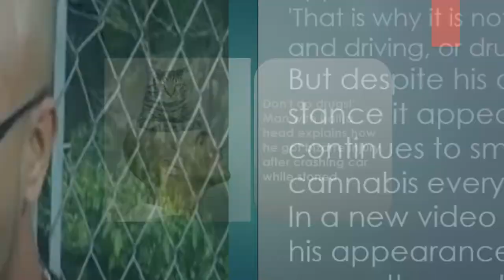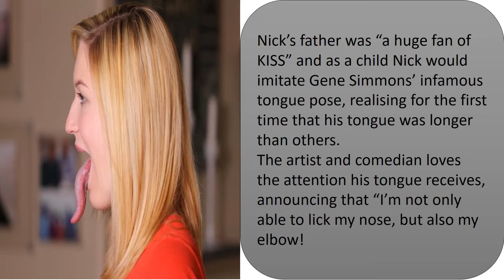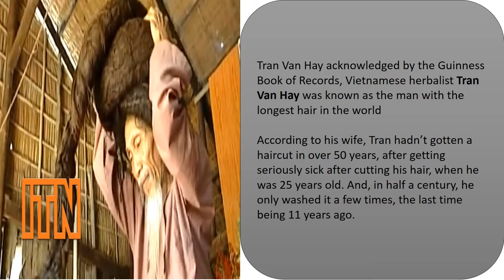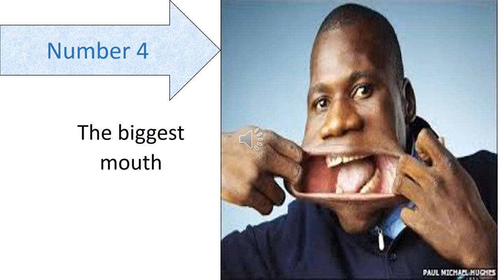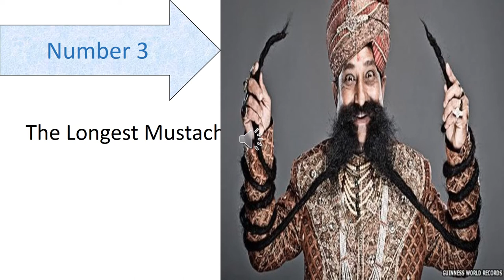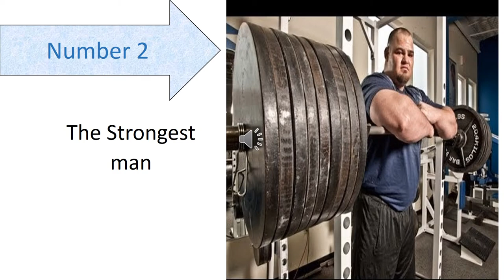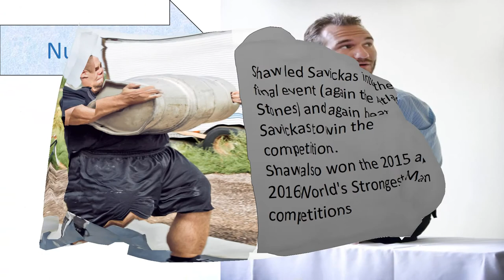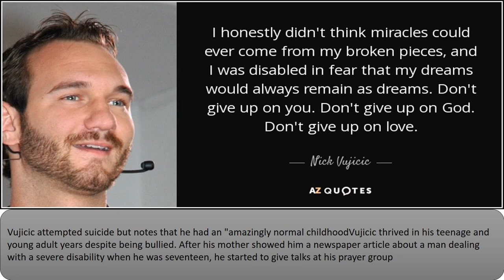Top 10 strange of the Year 2017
10: Carlos 'Halfy' Rodriguez

Carlos 'Halfy' Rodriguez lost a large portion of his brain and skull after flying through his car's windscreen and landing on his head. At the time time of driving he was on drugs. Doctors were forced to cut away large amounts of flesh and bone to help him survive and he has since been able to continue his life in Miami, Florida.s

9. Junrey Balawing
Junrey Balawing (born April 5, 1993) is a Filipino and record holder at the Guinness Book of World Records. Balawing is the world's shortest man alive measuring at centimetres (23.59 in) tall.
8 Nick Stoeberl

Nick Stoeberl showcases all 10.1cm of his amazing tongue to snap up his tongue-tastic record. Prepare to be amazed by the longest tongue in the world!
Twenty-four-year-old Nick Stoeberl from California, USA has well and truly got the world record longest tongue licked.
Number 7
Mehran Karimi Nasseri
Mehran Karimi Nasseri ( born 1942), also known as Sir Alfred Mehran is an Iranian refugee who lived in the departure lounge of Terminal One in Charles de Gaulle Airport from 26 August 1988 until July 2006, when he was hospitalized for an unspecified ailment.
Number 6

Garry Turner  is able to stretch the skin of his stomach to a distended length of 15.8 cm  due to a rare medical condition called Ehlers-Danlos Syndrome,

Number 5
Tran Van Hay’s
Tran Van Hay acknowledged by the Guinness Book of Records, Vietnamese herbalist Tran Van Hay was known as the man with the longest hair in the world
Number 4
francisco domingo joaquim

Francisco, known as Chiquinho, had become an Internet sensation about two years ago, when videos of his incredible mouth stunts became viral on Youtube, but scouts of the Guinness Book of Records just recently managed to track hm down, in his Angola hometown. His jaw-dropping tricks have been viewed thousands of times, earning Francisco quite a reputation as the man with the world’s largest mouth
Number 3
ram singh chauhan

Ram Singh Chauhan, a 58-year-old who hails from India, was given the title of “World’s Longest Mustache” by Guinness World Records, for his 14-foot long mustache he hasn’t trimmed in 32 years
Number 2
 brian shaw

Brian Shaw (born February 26, 1982) is an American professional strongman competitor and winner of the 2011, - cite_note-3 2013, 2015 and the 2016 World's Strongest Man competitions.
Number 1
Nick Vujicic
Vujicic was born in Melbourne, Victoria, Australia, in 1982, to Dušanka and Borislav Vujičić, devout Serbian Orthodox emigrants from Yugoslavia. His parents became active in a Melbourne church. His mother attended nursing school at the Royal Children's Hospital in Melbourne while his father worked in business management. He was born with phocomelia without some fully formed limbs. According to his autobiography, his mother refused to see him or hold him while the nurse held him in front of her, but she and her husband eventually accepted their son's condition and understood it as God's plan for their son